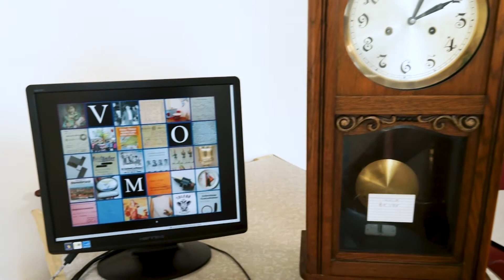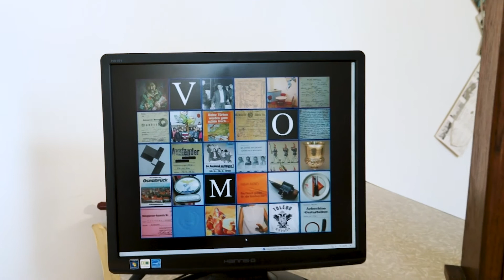Dr. Thorsten Heese, Migrationsgeschichte – Museumsquartier Osnabrück